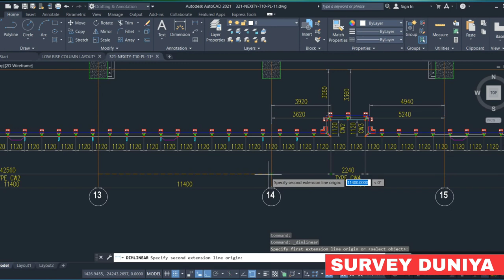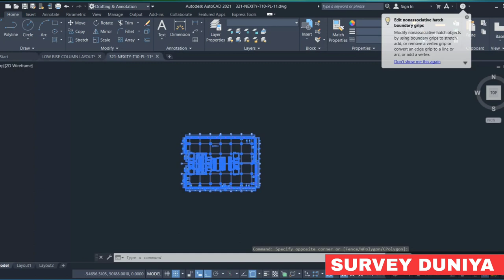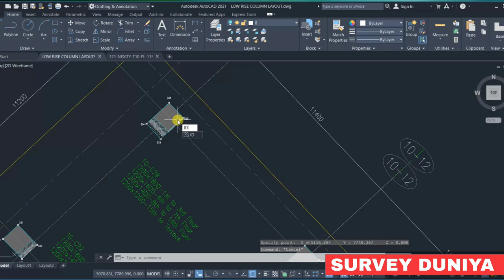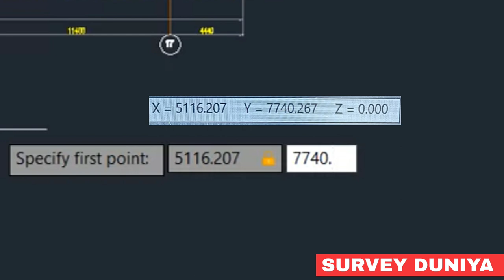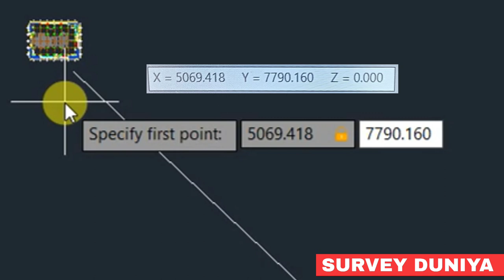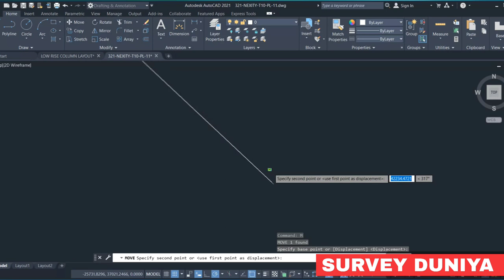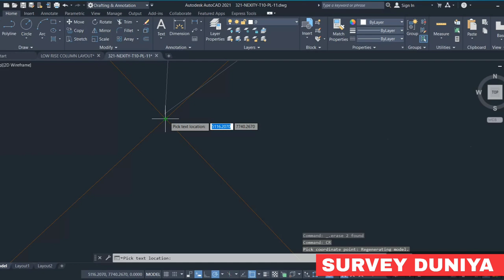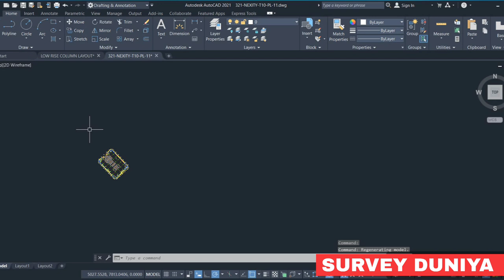Koi Bhi Drawing Ko Survey Drawing Kaise Banaye | Survey Duniya |Dipankar Samanta